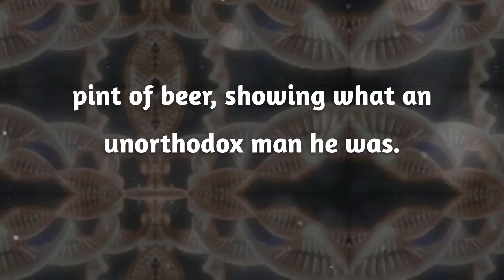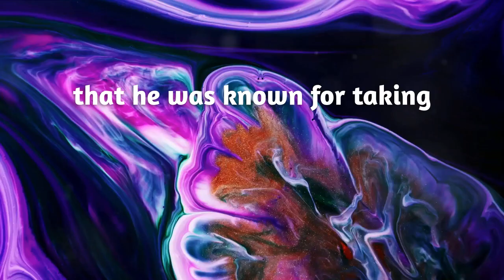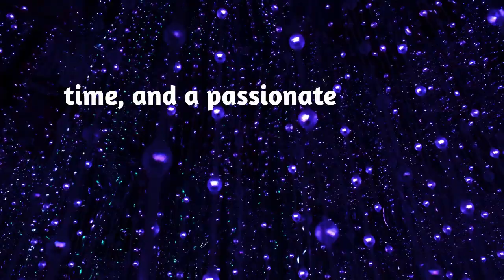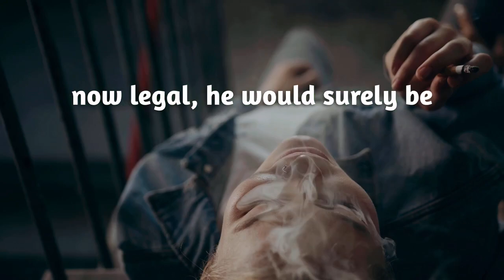🔬The Father of DNA & His LSD Confession 🧬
🔬 Cracking the Code: Francis Crick's LSD-Infused DNA Revolution 🧬

🧬🔬 Get ready for an eye-opening journey into the untold history of the father of DNA, Nobel Prize winner Francis Crick!
 In this mind-expanding video, we'll unveil the remarkable, and often hidden, connection between LSD and Crick's groundbreaking revelation of the DNA double helix. This discovery forever altered the landscape of modern molecular biology and genetic research.

🚀 Join us as we delve into the enigmatic world of Francis Crick, a brilliant scientist who dared to venture into the psychedelic unknown during an era of scientific innovation and societal transformation.

💡 Discover how his mind-altering experiences with LSD may have acted as the key that unlocked the mysteries of DNA's structure.

⏰ Step back into the 1950s, a time of intellectual exploration and scientific curiosity. Learn how Crick and his partner, James Watson, embarked on a journey to decode the essence of life, forever reshaping our comprehension of genetics and laying the foundation for countless scientific breakthroughs.

🔎 Uncover the hidden history and revelations behind this extraordinary scientist's unconventional path and how it could have influenced his groundbreaking research. From top-secret LSD experiments to the ground-breaking DNA discoveries, this video will leave you astounded by the untold story behind one of science's most celebrated accomplishments. 🧪

If you're fascinated by the intersection of science, psychedelics, and history, don't forget to hit that "Like" button, subscribe to our channel, and share this captivating voyage into the concealed chapters of scientific inquiry. Let's celebrate the incredible life and legacy of Francis Crick, the unspoken hero of the DNA revolution. 🎉🧬🔬

Sources:
1. Watson, J. D., & Crick, F. H. C. (1953). A Structure for Deoxyribose Nucleic Acid. Nature, 171(4356), 737-738.
2. Nobel Prize - The Nobel Prize in Physiology or Medicine 1962. Nobel Media AB.
3. Judson, H. F. (1996). The Eighth Day of Creation: Makers of the Revolution in Biology. Cold Spring Harbor Laboratory Press.
4. Maddox, B. (2003). Rosalind Franklin: The Dark Lady of DNA. HarperCollins.
5. Olby, R. (2009). Francis Crick: Hunter of Life's Secrets. Cold Spring Harbor Laboratory Press.
6. Wilde, A. (2023) 21 Surprising Famous People Who Have Taken Psychedelics. PsychedelicPassage.com
7. Rees, Alun (2004) London Publication Mail on Sunday & Multidisciplinary Association for Psychedelic Studies.